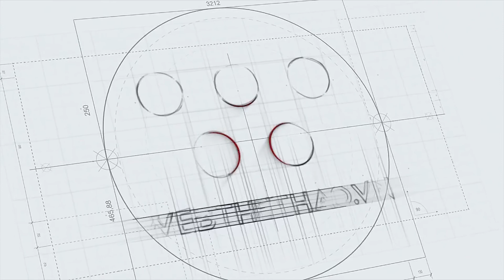Tin chuyển nhượng 7/4: Hazard sẽ ký HĐ với Real Madrid trong tuần sau?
Tin chuyển nhượng 7/4.